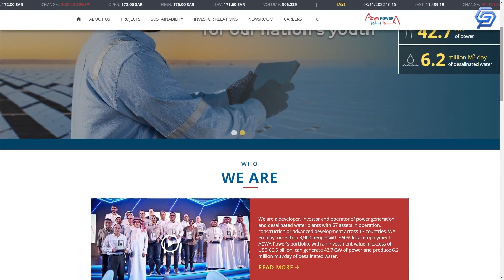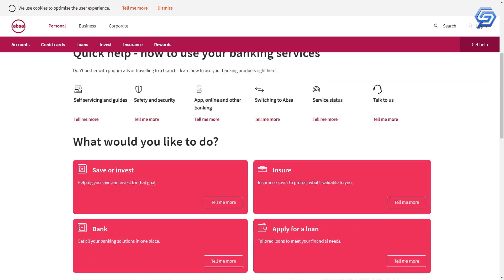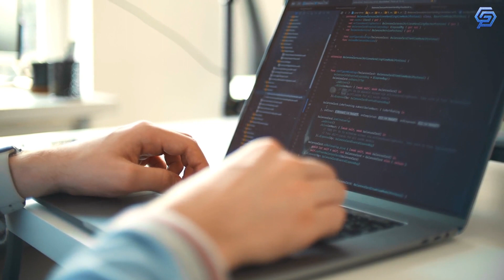SOUTH AFRICA IS BUILDING A MASSIVE FIELD OF MIRRORS - What Exactly Is Going On?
In this video, we're going to take a look at what's going on in South Africa, and what this means for the world.

South Africa is building a massive field of mirrors, and the implications of this are huge. We'll explore what this means for the future, and what it means for the world as a whole. Tune in to find out what's happening in South Africa, and how it's shaping the world!